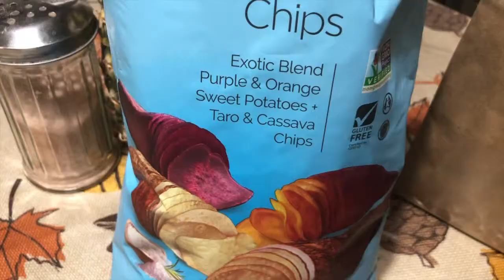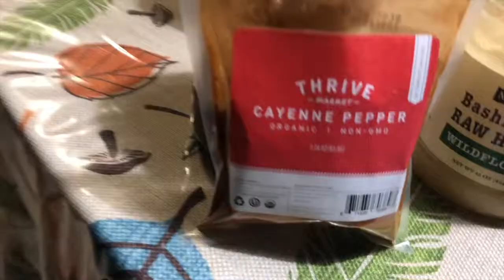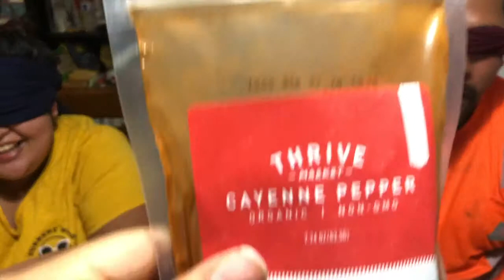Guess What It Is?